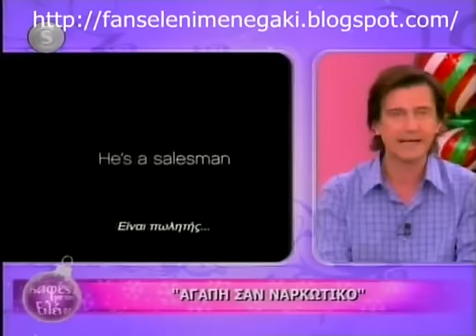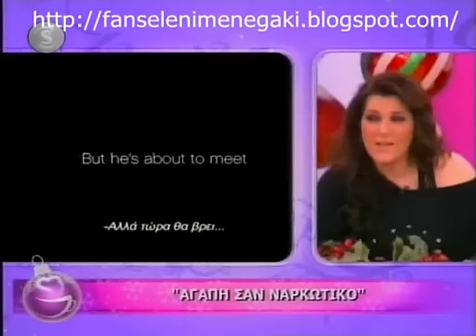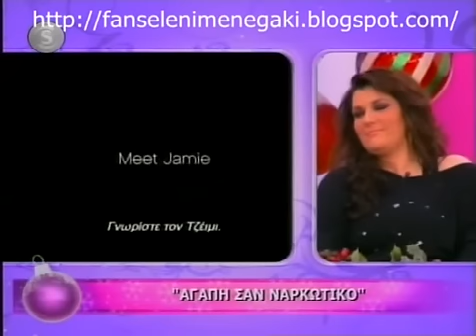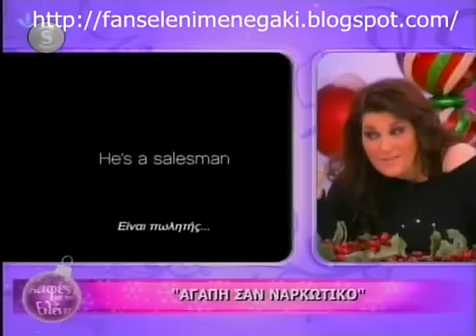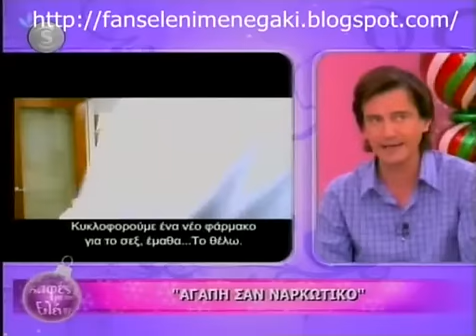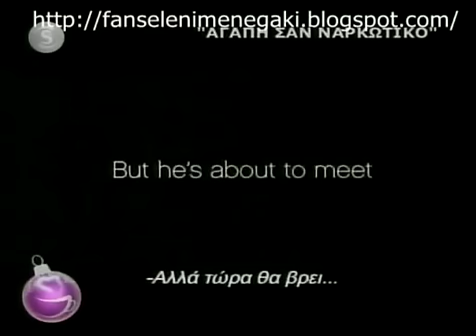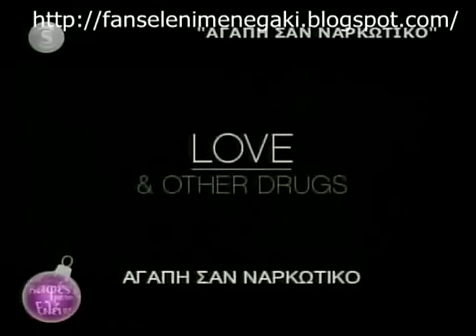Καφές με την Ελένη - 07/01/11 - Part2